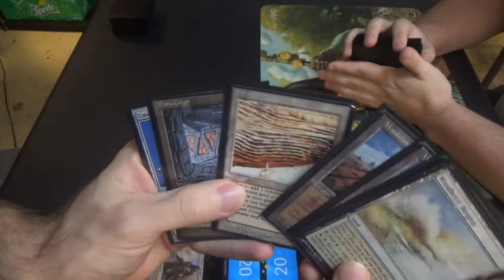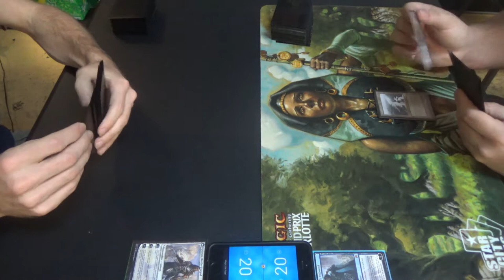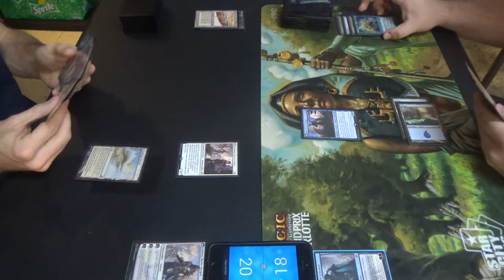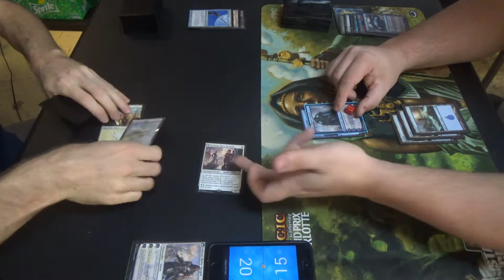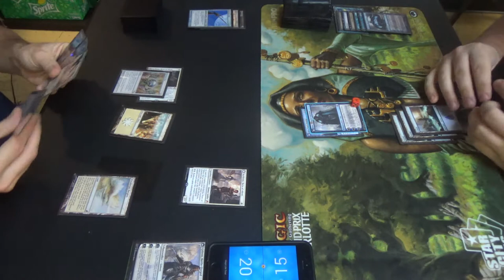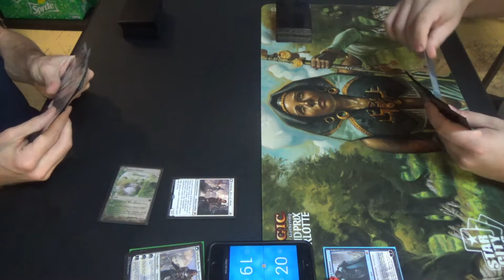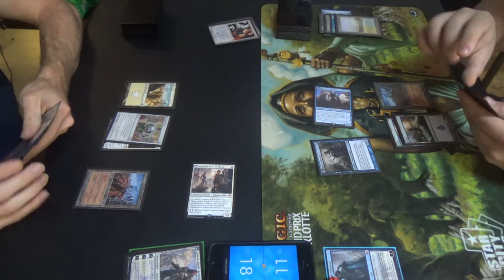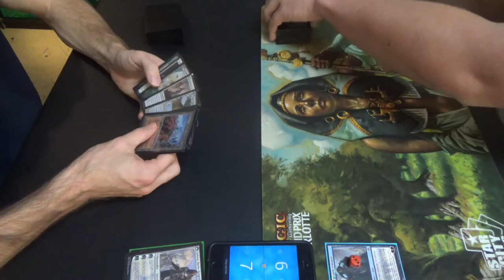Prized MtG — Mono White Hatebears vs. Mono Blue Delver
Random question: is it "hatebears" or "hate bears"? It's not like it matters, but I'm still curious…

Anyway, my friend thinks that Delver and Robots have to be the best decks in the format, and since he loves mono blue, he wanted me to make a Delver list in that vein. I insist that Azorius would be better, but there's not point in not trying it out.

Here's the hatebear / white weenie / Death & Taxes list for you all:
Artifacts (12)
4 Chrome Mox
1 Crucible of Worlds
1 Lotus Petal
1 Mana Crypt
1 Mana Vault
1 Skullclamp
1 Sol Ring
2 Umezawa’s Jitte
Creatures (20)
1 Archangel Avacyn
4 Aven Mindcensor
4 Containment Priest
3 Hangarback Walker
4 Kytheon, Hero of Akros
3 Mikaeus, the Lunarch
1 Oketra the True
Enchantments (1)
1 Worship
Instants (4)
4 Swords to Plowshares
Sorceries (5)
4 Armageddon
1 Balance
Lands (18)
4 Horizon Canopy
1 Kor Haven
4 Plains
1 Strip Mine
4 Wasteland
4 Windbrisk Heights

As for my friend Robert's first draft of Mono Blue Delver, though bear in mind that he later decided to eschew Torrential Gearhulk later on:
Creatures (11)
4 Delver of Secrets
3 Jace, Vryn's Prodigy
4 Torrential Gearhulk
Instants (25)
1 Capsize
4 Counterspell
4 Cryptic Command
4 Daze
4 Force of Will
4 Spell Pierce
4 Stifle
Planeswalkers (4)
4 Jace, the Mind Sculptor
Lands (20)
8 blue fetchlands
8 Island
1 Strip Mine
3 Wasteland

Here is another game of my brand-new format: Prized. The explanatory video is at this link:

What cards are allowed?
“The card pool is comprised of basic lands and any version of cards from the masterpiece series and special selection sets such as the From the Vault series, Signature Spellbooks, and Ugin's Fate promos. The former currently includes Zendikar Expeditions, Kaladesh Masterpieces, and Amonkhet Invocations, as well as similar series in the future.”
Additionally, inspired by Philip Sipos, aka philthycasual, I made a list in Cube Tutor, which is more easily accessible.

Do I have to have the “Prized version” of the cards?
No! That’s why I clarify that players can use “any version” of a card. For example, you could use the Dark Ritual invocation from Hour of Devastation, or you could use one of the many other printings, from Alpha forward.
I want people to actually be able to afford to play this format.
That said, if you want to bling your deck out, go right ahead.

Is there a Banned List?
No, but there is a Restricted List. It’s what I call a dynamic list, where I don’t adjust it manually, at least not for now.
The rule for being on the Restricted List is that any card that is banned in Legacy and/or restricted in Vintage is restricted in this format. For example,
Vintage - Chalice of the Void, Lotus Petal
Legacy - Mind Twist
Here's a link to WotC's banlists for Vintage and Legacy:

Browse the above link to see what cards are in the format. If you see something that you like, then go for it!

Thanks to our patrons:
Benedetto Diab